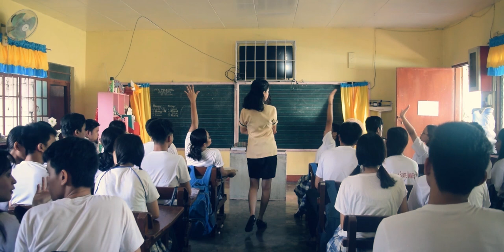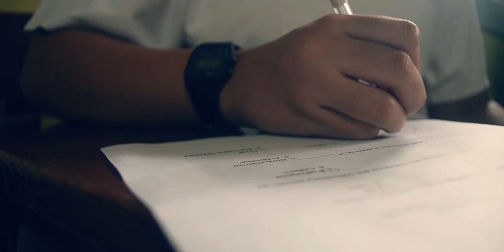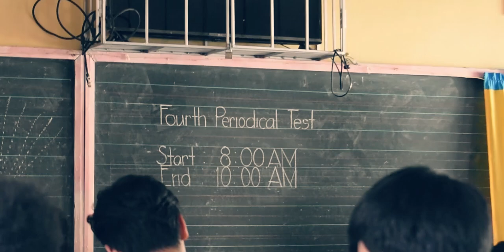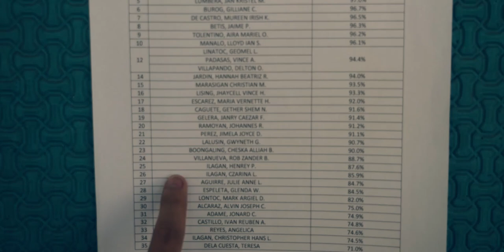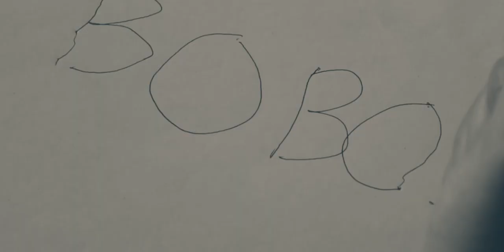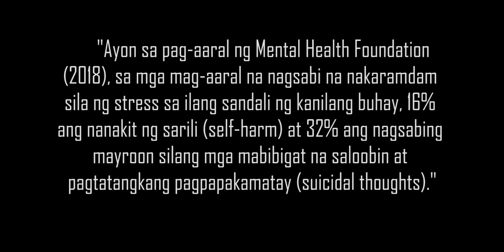Salamisim | A Film by CE-2102, BatStateU (AY19-20)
Sa Direksyon ni Alvin Joseph Alcaraz

MGA TAUHAN
Regina De Los Reyes bilang Teresa
Allyza Mae Paradero Ona bilang Nanay
Melanie Carandang Ocampo bilang Gng. Jimenez
Shayne Rose Ortega bilang Gng. Ituralde
Marione Jill Hernandez bilang Gng. Anonuevo
Raymond Garcia bilang G. Austria
Jewel Medina bilang Nurse

ISTORYA
Richie Fae Hidalgo
Jimela Joyce Perez
Maru Medrano
Glenda Espeleta

ISKRIP
Richie Fae Hidalgo
Alvin Joseph Alcaraz

PRODUKSYON
Kathleen Morcilla
Jaime Panganiban Betis Jr.
Henrey Ilagan
Ian Lloyd Manalo
Vince Atilares Padasas
Jhaycell Vince Lising
Johannes Ramoyan
Czarina Ilagan
Julie Anne Yaco Aguirre
Gwyneth Lalusin
Hans Christopher Ilagan
Geomel Linatoc
Delton Villapando
Maria Vernette Escarez

SINEMATOGRAPIYA
Maureen de Castro
Ivan Reuben Castillo
Louel Plata
Chezka Boongaling
Christian Marasigan
Jewel Medina

EDITING
Ivan Reuben Castillo
Jonard Cabral Adame
Janry Caezar Gelera
Rob Zander Villanueva

ISKRINPLEY
Alvin Joseph Alcaraz
Richie Fae Hidalgo
Ivan Reuben Castillo

MUSIKA AT MGA TUNOG
Gether Shem Navarro Caguete
Angelica Sahagun Reyes
Hannah Beatriz Jardin
Jan Kristel Lumbera
Mark Argiel Lontoc

ORIHINAL NA AWIT "SALAMISIM"
Jan Kristel Lumbera

DISENYO NG POSTER
Giliane Comia Burog

DOKUMENTASYON
Aira Mariel Tolentino
Von Mark Villanueva

PASASALAMAT at PAGKILALA
Jaime's BH
Castillo Residence, Maynaga, Mabini
Soro-soro Elementary School, Bats. City
Bauan Doctors General Hospital
BS DevComm Recording Studio

Sa patnubay ng aming guro sa KonKomFil, G. JD Bibal